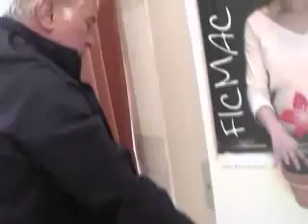Martin Sheen - Homenaje a las Madres de Plaza de Mayo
Madres Coraje, Homenaje a las Madres de Plaza de Mayo Realizado por Emilio Cartoy Diaz para Tea Imagen y Radio Tea.